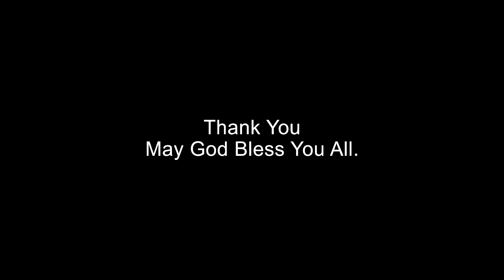Rev. U Myo Maw_11 Oct 2020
အစဉ်မပြတ်ဝမ်းမြောက်ကြလော့ (Rejoice always)
For mp3
သက်သာလောနိတ်ဩဝါဒစာပဋ္ဌမစောင်။ ၅း၁၆-၁၈
၁၆ အစဉ်မပြတ်ဝမ်းမြောက်ခြင်းရှိကြလော့။
၁၇ မခြားမလပ်ဆုတောင်းပဌာနပြုကြလော့။
၁၈ အရာရာ၌ ကျေးဇူးတော်ကို ချီးမွမ်းကြလော့။ အကြောင်းမူကား၊ သင်တို့သည် ထိုသို့ကျင့်စေခြင်းငှါ၊ ယေရှုခရစ်၌ ဘုရားသခင်အလိုတော်ရှိ၏။